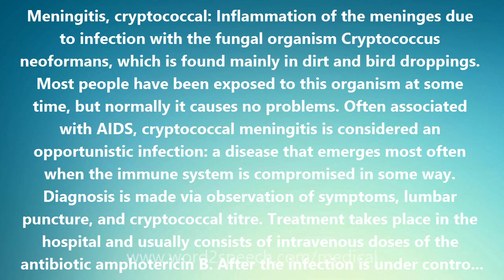Meningitis, cryptococcal - Medical Meaning and Pronunciation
Title: Meningitis, cryptococcal

Meningitis, cryptococcal: Inflammation of the meninges due to infection with the fungal organism Cryptococcus neoformans, which is found mainly in dirt and bird droppings. Most people have been exposed to this organism at some time, but normally it causes no problems. Often associated with AIDS, cryptococcal meningitis is considered an opportunistic infection: a disease that emerges most often when the immune system is compromised in some way. Diagnosis is made via observation of symptoms, lumbar puncture, and cryptococcal titre. Treatment takes place in the hospital and usually consists of intravenous doses of the antibiotic amphotericin B. After the infection is under control, patients usually remain on a maintenance dose of fluconazole (brand name: Diflucan) to prevent reinfection.